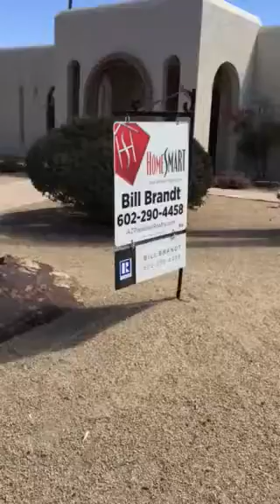Phoenix home for Sale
Buyers will flip for this beautiful home!